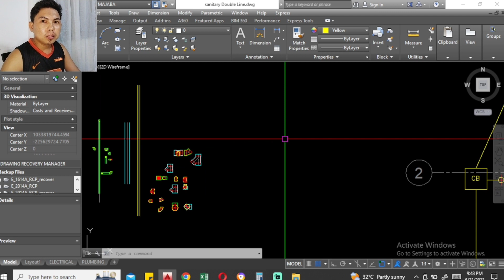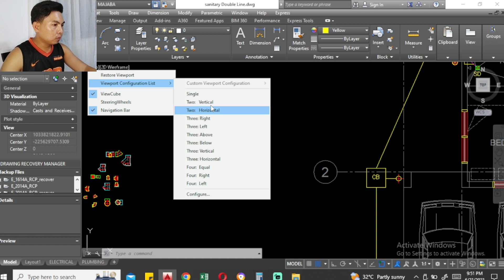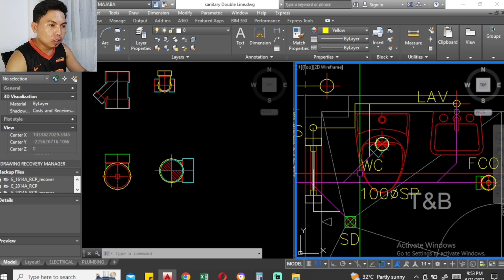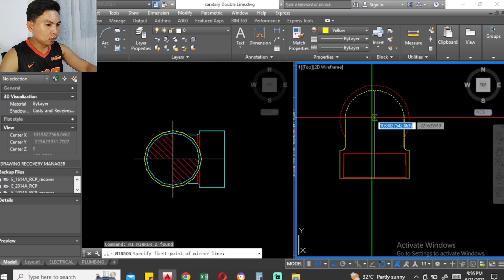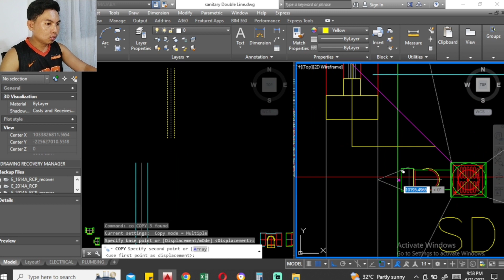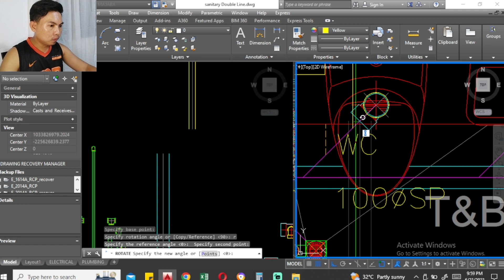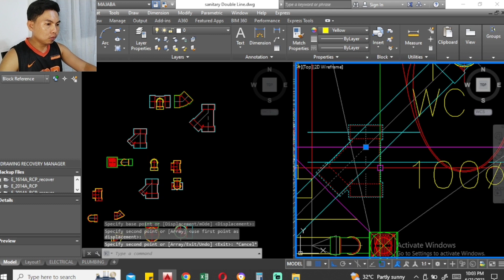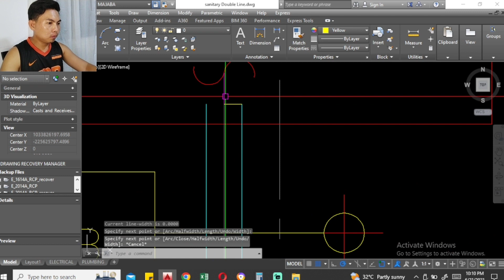PAANO MAGLAYOUT NG SANITARY DOUBLE LINE (AutoCAD Tutorial) Part 1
Ikaw ba ay Student? Sa video na ito ituturo ko kung paano maglayout ng Sanitary and Storm Drainage Layout (DOUBLE LINE), Lalo na sa mga Baguhan , Maaari kna matuto pag napanuod mo ito.
Salamat!